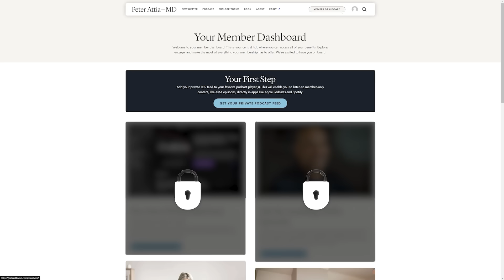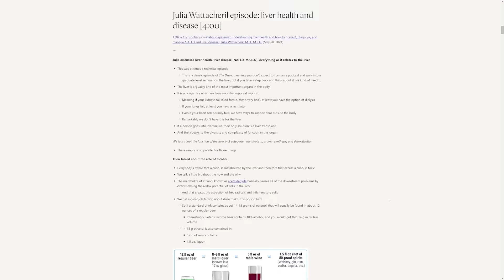Learning to Mastery: How to get Your Child to the Top 1% | Joe Liemandt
Get An Introductory Guide to Longevity and my weekly newsletter here (free)

This clip is from episode  #366 ‒ Transforming education with AI and an individualized, mastery-based education model | Joe Liemandt

In this clip, they discuss:

- Time-Based Education Flaw – Kids move grade-to-grade regardless of mastery, creating gaps
- Grade Inflation – Grades rise while standardized test scores decline, exposing systemic weakness
- Faster With Science – AI tutors and learning science allow kids to progress 10x faster
- Hours to Mastery – A full grade level in math can be remediated in just 20–30 hours
- Bloom’s Two Sigma – Research shows mastery learning with tutoring can elevate struggling students into the top 10%